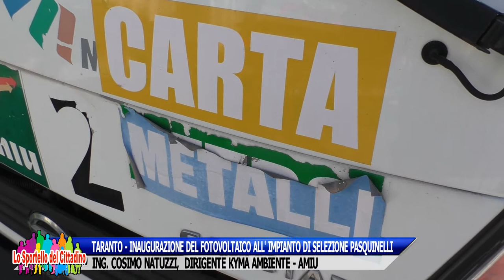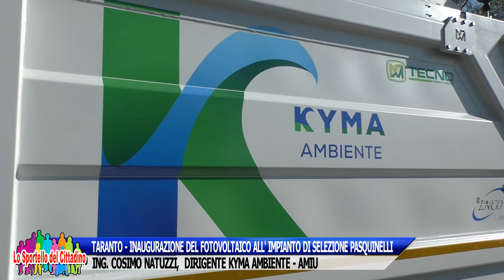TARANTO, AVVIO FOTOVOLTAICO IMPIANTO PASQUINELLI - C. NATUZZI, DIRIGENTE KYMA AMBIENTE AMIU